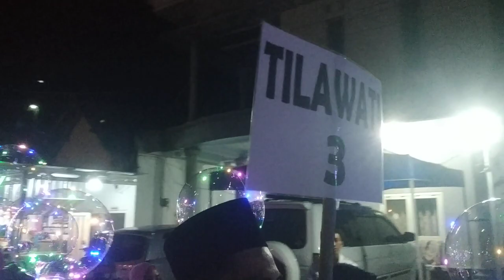Si Boss Ikut Pawai Ta'aruf Memperingati Tahun Baru Islam 1445 Hijriyah Bersama Madin Sabilul Huda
Menyambut malam tahun baru islam 1445 Hijriyah, madin sabilul huda kunir lor kecamatan kunir kabupaten Lumajang mengadakan pawai ta'aruf.